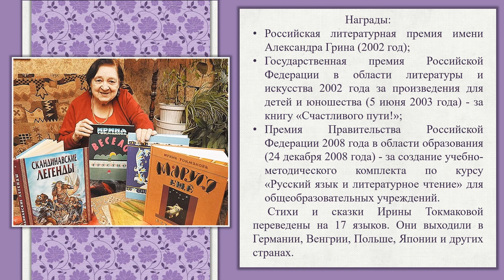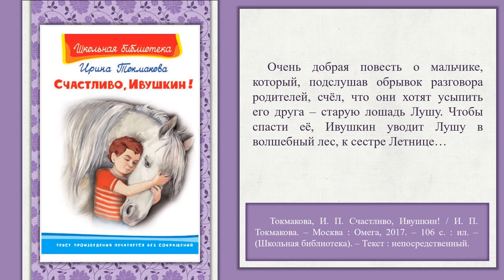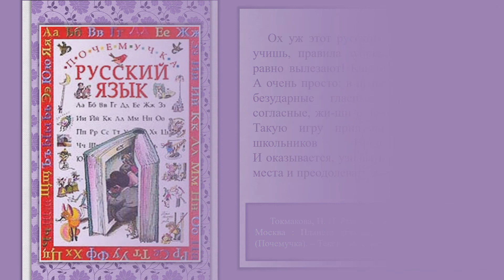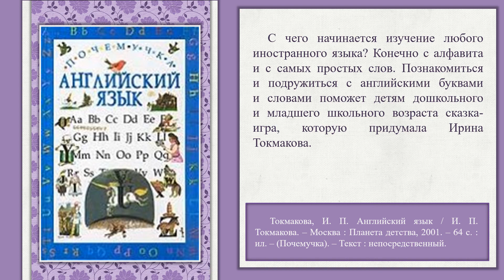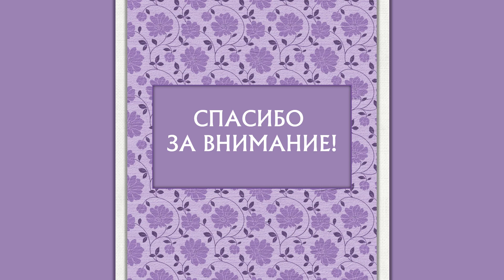Виртуальная книжная выставка «Ирина Петровна Токмакова: для ребят и о ребятах»